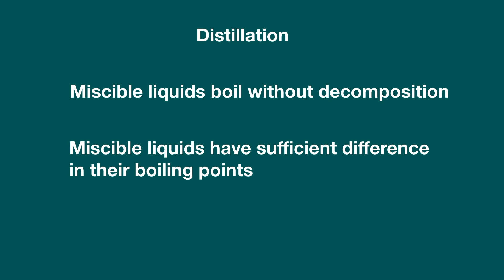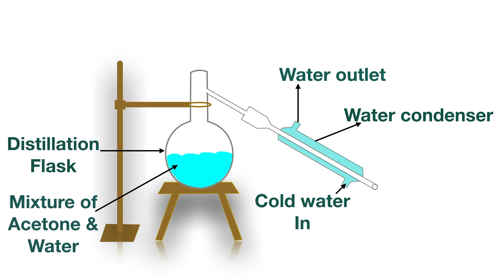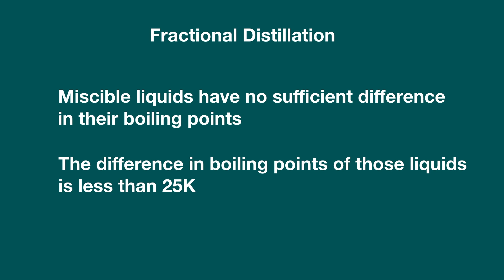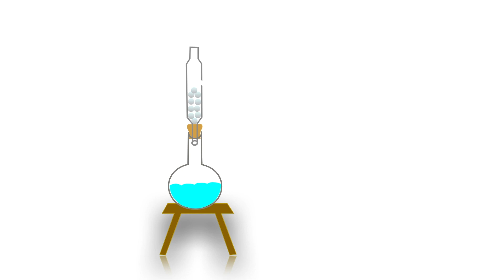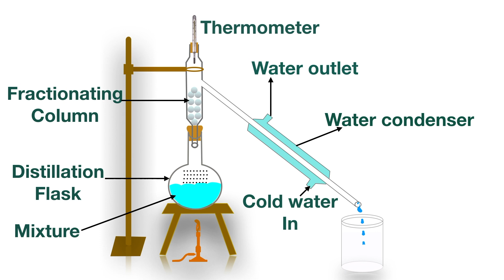CBSE 9th Standard Chemistry | Chapter 2 | Part - 2 | Is matter around us pure?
Let’s s talk about mixture separation. Distillation method and fractional distillation method are used to separate miscible liquids. For example mixture of acetone and water. This video demonstrates the end to end process involved in this separation methods.